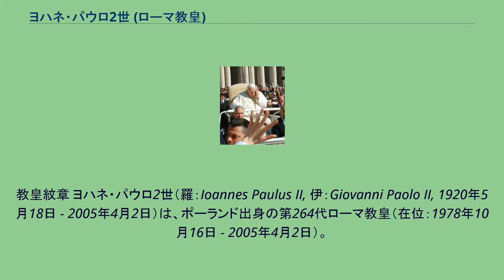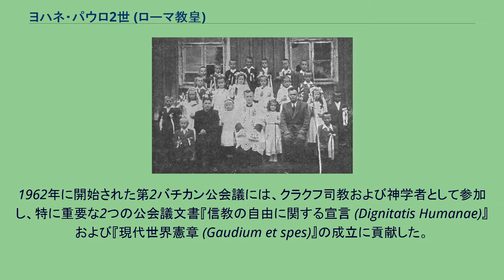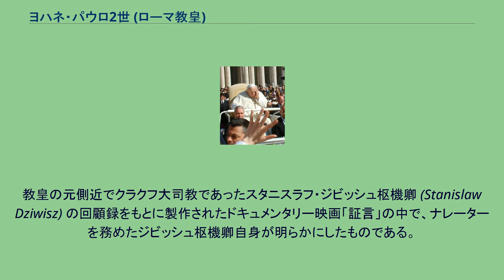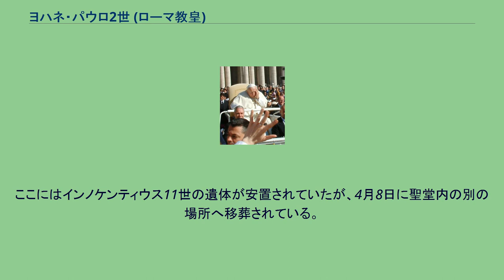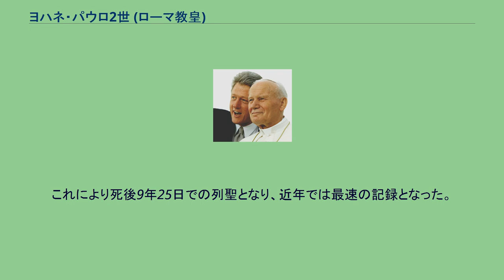ヨハネ・パウロ2世 (ローマ教皇)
ヨハネ・パウロ2世
教皇紋章 ヨハネ・パウロ2世（羅：Ioannes Paulus II, 伊：Giovanni Paolo II, 1920年5月18日 - 2005年4月2日）は、ポーランド出身の第264代ローマ教皇（在位：1978年10月16日 - 2005年4月2日）。
ヨハネス・パウルス2世、ヨアンネス・パウルス2世とも表記される。
本名はカロル・ユゼフ・ヴォイティワ（Karol Józef Wojtyła）。
ハドリアヌス6世以来455年ぶりの非イタリア人教皇にして、史上初のポーランド人教皇である。
同時に20世紀中、最年少で着座した教皇でもある。
カトリック教会の聖人で、教皇ヨハネ23世とともに列聖された。
神学と哲学の2つの博士号を持っていた。
冷戦末期において、世界平和と戦争反対を呼びかけ、数々の平和行動を実践し、共産党一党独裁下にあった母国ポーランドを初めとする各国の民主化活動の精神的支柱としての役割を果たした。
世界129か国を訪問し「空飛ぶ聖座」と呼ばれた。
また、生命倫理などの分野でのキリスト教的道徳観の再提示を行うとともに、エキュメニズムの精神からキリスト教内の他宗派や他宗教・他文化間の対話を呼びかけたことは、宗教・宗派の枠を超えて現代世界全体に大きな影響を与え、没後も多くの信徒や宗教関係者から尊敬を集めている。
司祭のときのカロル・ヴォイティワ（ヨハネ・パウロ2世） カロル・ヴォイティワは1920年、クラクフ近郊のヴァドヴィツェに父カロル、母エミリアの間に次男として生まれた。
父カロルはハプスブルク家の軍隊に仕えたこともある退役軍人であった。
ヴォイティワは若くして家族の喪失を体験した。
8歳で母を、11歳で兄を、さらに20歳で父を失った。
当時、ヴォイティワは戦前のクラクフのユダヤ人社会に親しんでいたが、そのことが後に教皇としての姿勢に影響を与えることになる。
1939年、ヴォイティワが19歳のときにナチス・ドイツのポーランド侵攻によってポーランドが占領されたことで、ヴォイティワが学んでいた大学が閉鎖されたため、鉱山や工場で働きながら勉学を続け、同時に地下演劇の俳優、脚本家としても活動していた。
ヴォイティワは第二次世界大戦中の1943年に聖職者として生きることを決意したが、共産主義政権下で神学校の運営が禁止されていたため、非合法の地下神学校に入り、1946年11月1日に司祭に叙階された。
優秀だったヴォイティワは、司教の推薦でローマの教皇庁立アンジェリクム神学大学に送られ、そこで学んだ。
1948年には十字架の聖ヨハネの著作における信仰概念についての研究で神学博士号を取得している。
また、ヴォイティワはこの年にポーランドへ戻り、クラクフの教区司祭としての職務を果たした。
1953年にヴォイティワは『カトリック倫理をマックス・シェーラーの倫理体系によって基礎づけることの可能性についての評価』と題する学位論文をルブリン・カトリック大学に提出、その後もクラクフのヤギェウォ大学、ルブリン大学神学部で倫理神学を教えた。
1958年7月4日、ヴォイティワはピウス12世によってクラクフ教区の補佐司教に任じられ、9月28日に叙階した。
時に38歳であった。
1962年に開始された第2バチカン公会議には、クラクフ司教および神学者として参加し、特に重要な2つの公会議文書『信教の自由に関する宣言 (Dignitatis Humanae)』および『現代世界憲章 (Gaudium et spes)』の成立に貢献した。
1964年1月13日、ヴォイティワはパウロ6世によってクラクフ教区の大司教に任命され、1967年7月26日には同教皇によって枢機卿に親任された。
ビル・クリントンアメリカ合衆国大統領と（1993年）。
一般参賀にて（2004年9月29日）。
1978年にパウロ6世の死去に伴って新教皇に選出されたのは、当時65歳の（教皇としては若い部類に入る）アルビノ・ルチアーニ（ヨハネ・パウロ1世）であった。
このコンクラーヴェに参加したヴォイティワは、これでもう次のコンクラーヴェに参加することはないだろうと思っていた。
ところが、ヨハネ・パウロ1世が不可解な状況下で在位わずか33日で死去したため、1978年10月に再びコンクラーヴェが行われるこ...